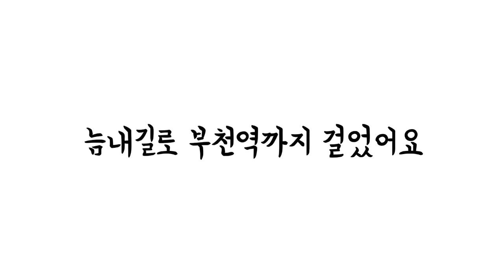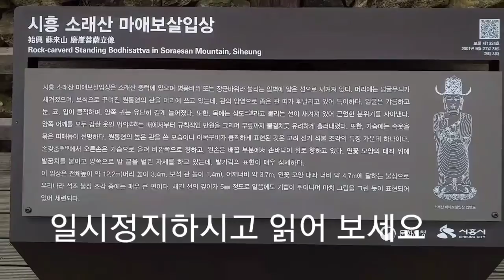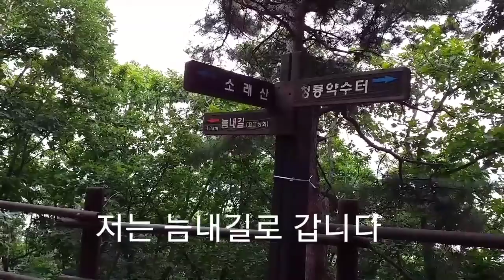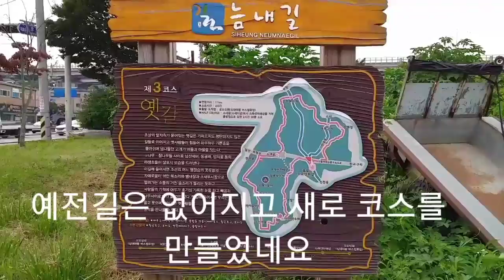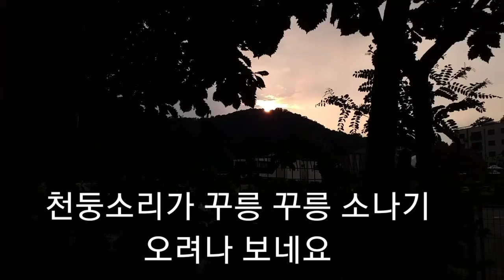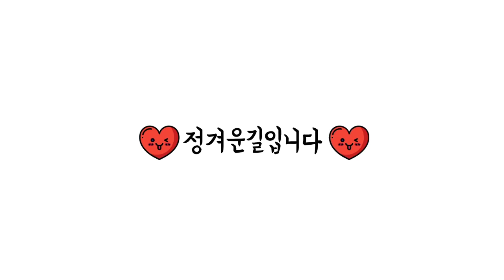등산했어요-늠내길따라걸은날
2021년 7월 16일 오늘은 오랜만에 늠내길을 걸으며 등산을 한 날이다. 버스로 소산선원 정류장에서 내려 소산서원을 출발점으로 소래산구역 늠내길을 걷다가 성주산구역 늠내길을 등산 하면서 부천역까지 걸었다. 소래산과 성주산 사이에 위치한 봉매산 진입코스가 바뀌어서 새로 조성된 길을 찾아 진입을 하니 그 이후부터는 옛길 그대로다. 성주산 정상에 있는 성주정을 지나니 소나기가 갑짜기 내린다. 우산을 지참을 해서 사용은 했지만 들이치는 비를 피하기는 부족하다. 무더위에 나름 재밌는 하루였다.